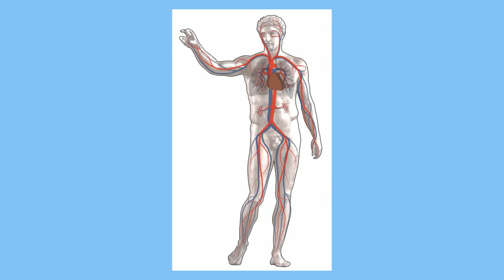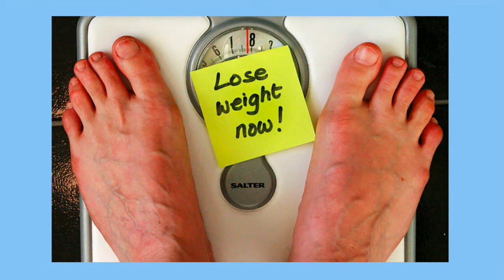Fun Science Facts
Enjoy these fun Science facts. The more you get to know about the world around us, the more amazing it is.